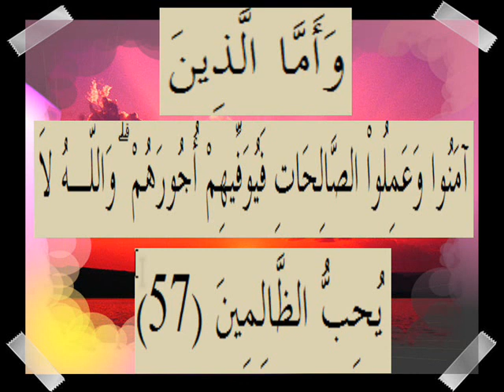القران الكريم سورة آل عمران الأية 57